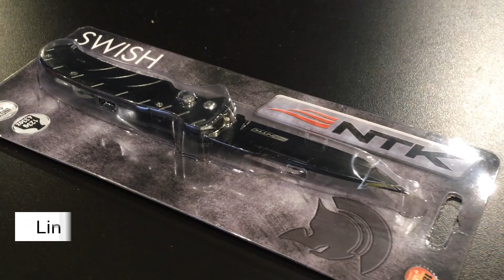Painel Solar PV Light, Bota The North Face Ultra Fastpack IV, NTK Swish - Novidades da Semana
O Novidades da Semana de hoje conta com a participação de Aline Vörös a fim de apresentar o que há de novo na Loja AltaMontanha!!

Produtos desde o inovador Painel Solar PV Light, até a novinha e extremamente confortável Bota Ultra Fastpack IV da The North Face.

Você já sabe!
Garantia de produtos com alto padrão de qualidade.